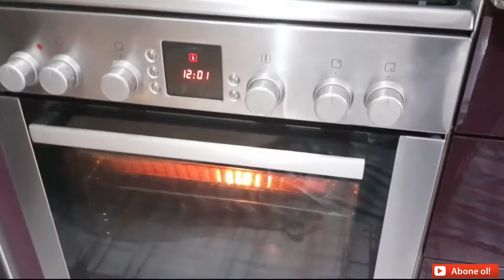Basit Malzemeli Kolay Muhallebili Pasta Yaptım.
Herkese Merhabalar. Bugün Muhallebili Pasta Yaptım. Yapımı İle Kolay Olan Pastanın Tarifini Sizlerle Paylaştım. Afiyet Olsun..

MALZEMELER :
 2 YUMURTA
1 ÇAY BARDAĞI ŞEKER
1 ÇAY BARDAĞI SÜT
1 ÇAY BARDAĞI SIVIYAĞ
1 PAKET KABARTMA TOZU
1 PAKET VANİLYA
1 ÇORBA KAŞIĞI KAKAO
1 SU BARDAĞIM UN
CEVİZ İÇİ

MUHALLEBİ İÇİN :
4 SU BARDAĞI SÜT
1 SU BARDAĞI ŞKER
4 YEMEK KAŞIĞI UN
1 PAKET VANİLYA
1 PAKET KREMA
ÜZERİNE DÖKMEK İÇİN KAKO VE HİNDİSTAN CEVİZİ